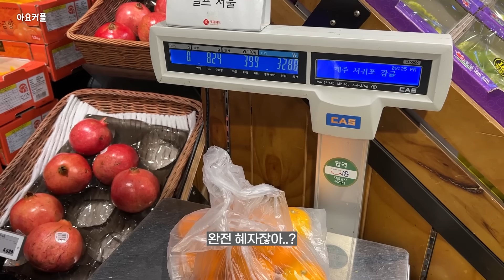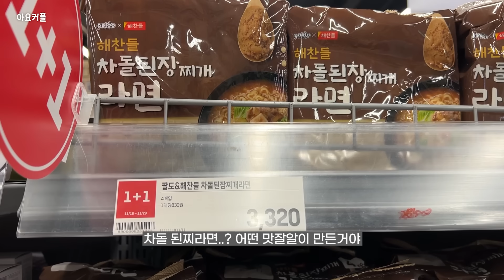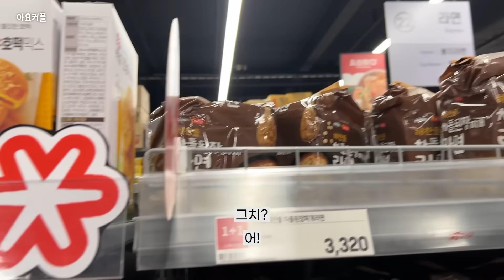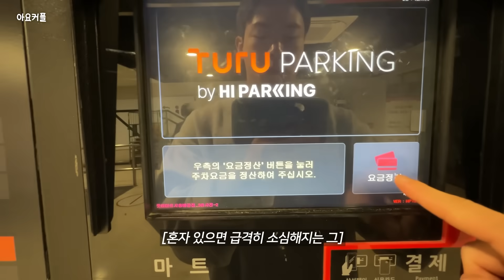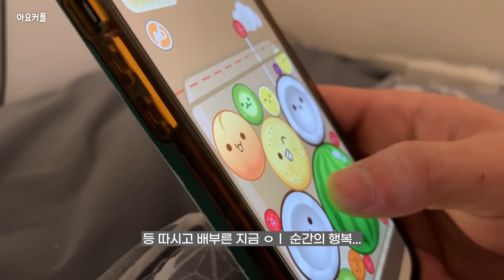[장기연애 브이로그] 침대 밖으로 안 나오는 커플의 월동 준비 l 밥 먹다 청혼하는 여자 l 요리천재 극 F 남친과의 연애